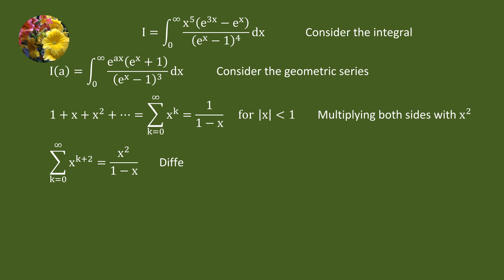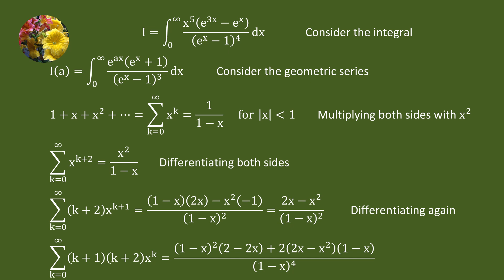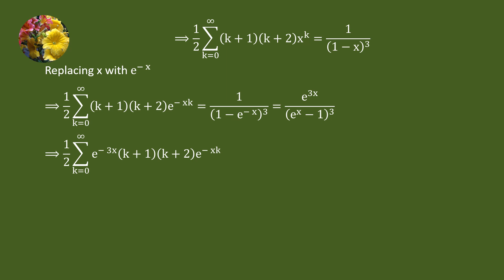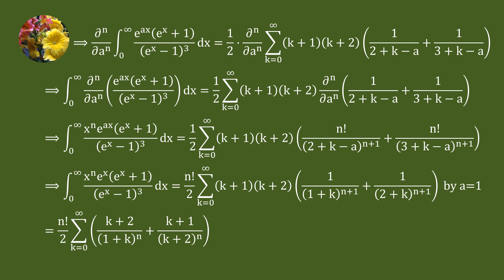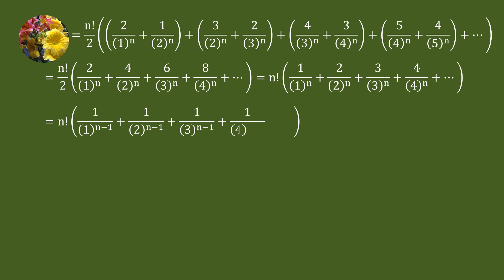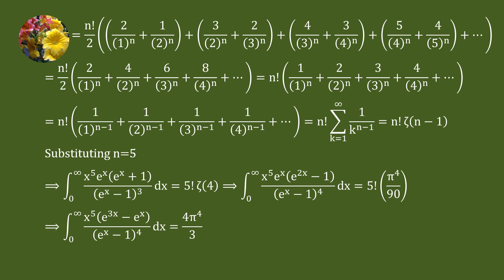Solving improper integral using a variety of techniques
Mis-2079
 Integrate x^5(e^3x -e^x)/(e^x - 1)^4 dx from 0 to ꝏ